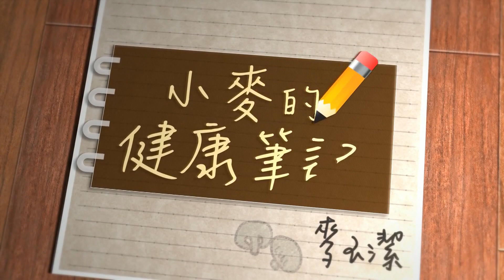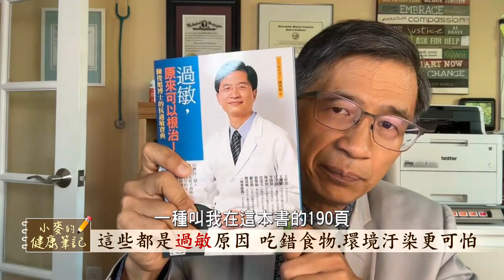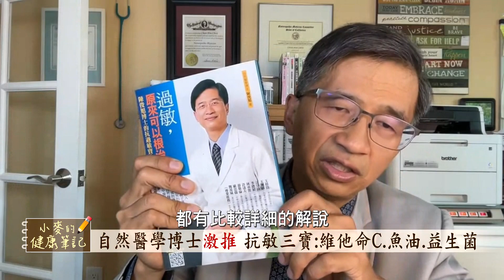找出過敏源.避開毒素 不用吃藥擊敗過敏｜七大過敏源食物一次報你知｜美國自然醫學博士激推"抗敏三寶"｜居家抗敏原則有哪些?【小麥的健康筆記】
本集重點：平均每3人就有1位有過敏困擾，到底該如何對抗過敏？本集節目邀請到美國自然醫學博士"陳俊旭"，他以自身經驗告訴大家，只要找出過敏源、避開生活中的毒素，不用吃藥就能對抗過敏。另外，常見的過敏源食物有哪些？居家生活有四大抗過敏的戰略？抗敏三寶又是什麼？影片中都有詳細說明。

00:00 YT搜尋"小麥的健康筆記" 按讚分享留言
00:15 下載安裝中天新聞網app 輸入推薦代碼cti321
01:15 過敏症狀有哪些？
02:15 過敏=身體在發炎
03:10 除了遺傳 後天因素影響更大
04:30 這些都是過敏原因 吃錯食物.環境毒素
08:30 七大食物過敏源 前3名是:牛奶 雞蛋 小麥
12:40 自然醫學博士獨門抗過敏秘訣大公開
13:30 自然醫學博士激推"抗敏三寶"
18:30 居家抗過敏守則